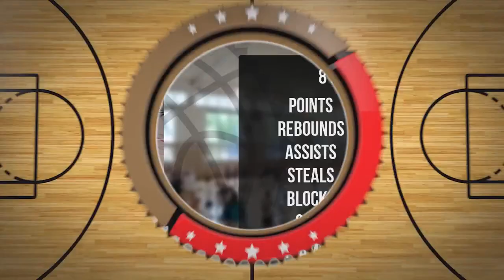Eryk Busiło Player Mixtape DC94 Junior Wyszków 2023